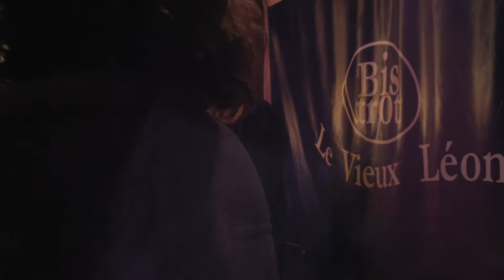tiny bit of jr vic at vieux leon